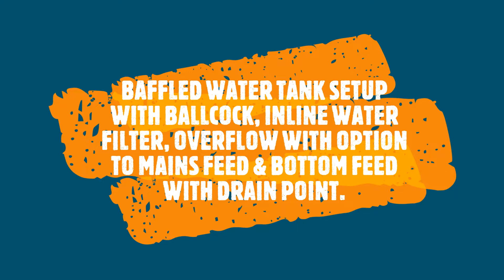QWASHERS 800ltrs BAFFLED WATER TANK SETUP WITH BALLCOCK OVERFLOW DRAIN OFF MAIN FEED AT THE BOTTOM.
QWASHERS EBAY YOUTUBE 800ltrs BAFFLED WATER TANK SETUP WITH BALLCOCK OVERFLOW DRAIN OFF MAIN FEED AT THE BOTTOM. VAN BUILD 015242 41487